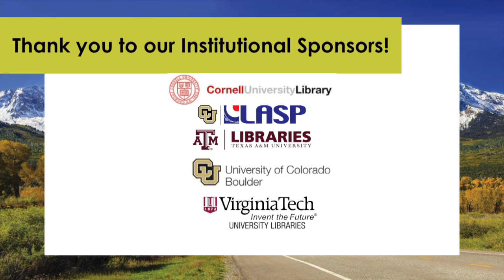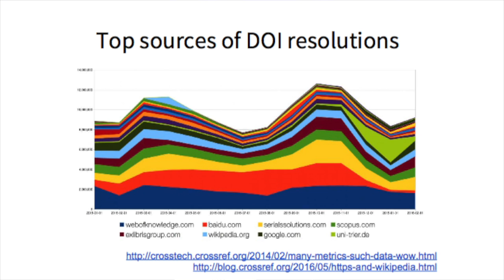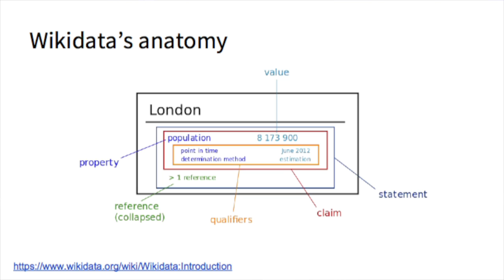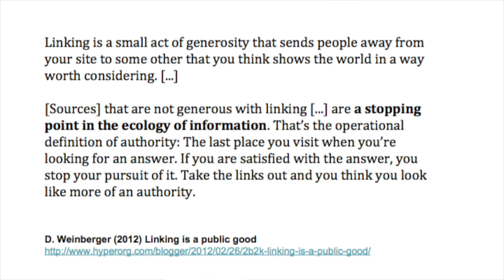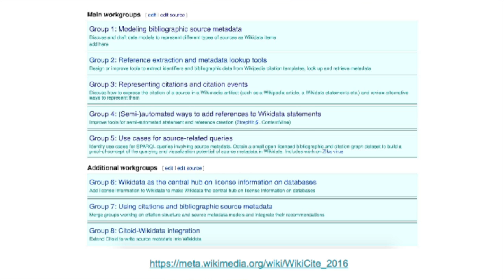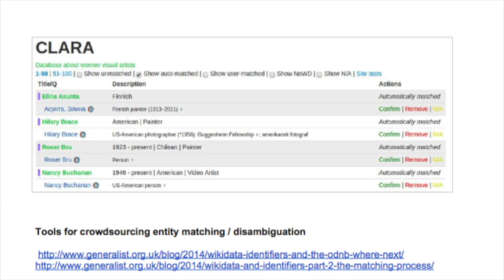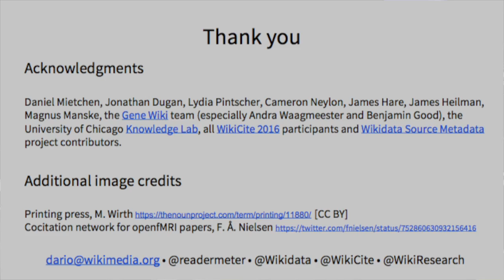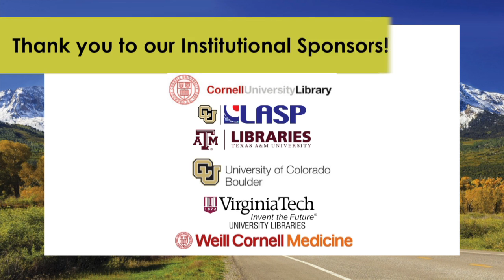2016 VIVO Keynote - Dr. Taraborelli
VIVO 2016 Conference keynote speaker Dr. Dario Taraborelli, Director of Research at Wikimedia Foundation, presenting "Verifiable, Linked Open Knowledge That Anyone can Edit." Introduced by VIVO Program Co-chair Violeta Ilik from Northwestern University.